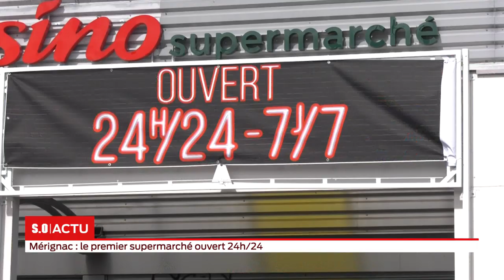C’est le premier supermarché de la région ouvert 24h/24.